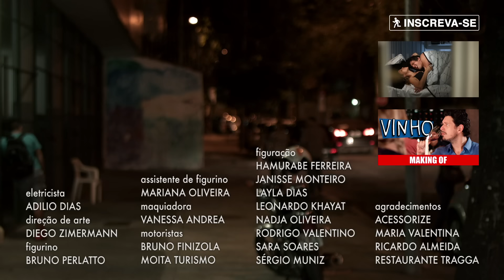VINHO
Você já deve ter se deparado com eles por aí. Em instantes, eles conseguem transformar os momentos mais descontraídos em um monólogo comprido, pedante e pomposo. Estamos falando, é claro, dos enochatos. Incrível com um suposto olfato e paladar apurado seja inversamente proporcional ao simancol.

Elenco:
João Vicente de Castro
Julia Rabello
Rafael Infante